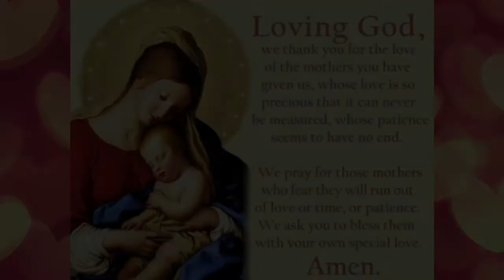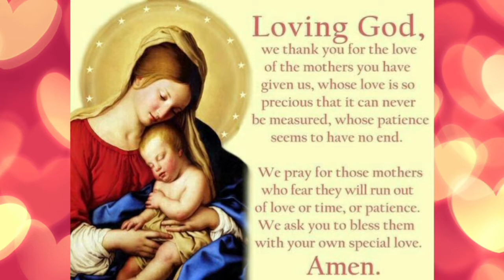Honoring Blessed Mama Mary, my Mother & all Mothers!❤❤❤🙏🥰 / Dreams & Visions - Maria Elena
Honoring our mothers is important not only to them, but also to us and to God.

‘Honor Thy Mother’

What does God say about honoring our parents? The Fifth Commandment instructs us to honor our fathers and mothers. But honoring is more than being thankful. To honor includes obeying them as God’s stewards over us and submitting ourselves to their direction as we would to God. When done well, moms instructing their children in the ways of God is powerful.

Our moms hold a most special place in our hearts. Regardless of their education, talents or accomplishments, they’re special because they carried us in their wombs, and then gave us life. They fed us, bathed us, and nurtured us when we were helpless and needy. We are from them and literally part of them.

Let us draw closer to Our Blessed Mother, so that she may bring us closer to our Lord Jesus Christ and to the people whom He redeemed by shedding His blood on the Cross.

Mary's only desire is to lead us to Jesus, the One Saviour of the human race. He indeed is the source of all truth, all love and all life. He Himself reminds us, "I am the Way, the Truth, and the Life."

Whatever you do, do it all for the Glory of God! Amen!🙏🙏🙏
God's love is what keeps me going each day. All for God's greater Glory!🥰🥰🥰